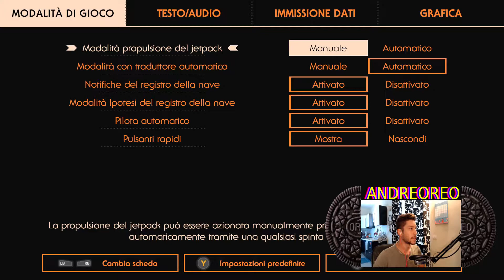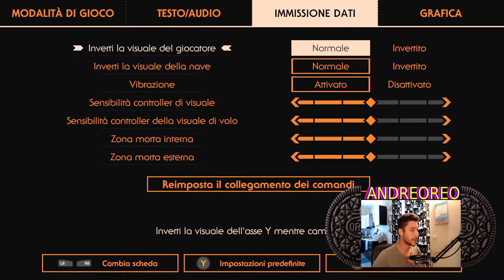OUTER WILDS ITA EP1 -UN PICCOLO CAPOLAVORO?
🍪EEEEE CI SIAMO AMICI BISCOTTI!🍪
Oggi iniziamo quello che potrebbe essere un grande gioco, outer wilds.
incontreremo strani alieni, astronavi di legno e la superficie della luna.

Se il video ti a piaciuto ti ricordo di lasciare un like e un commentino e se non sei ancora iscritto corri a premere quel pulsante, se no atterro con la mia astronave su casa tua e ti faccio la cacca nel camino